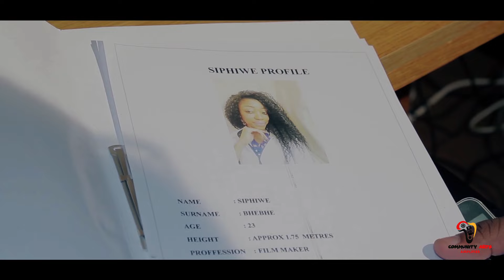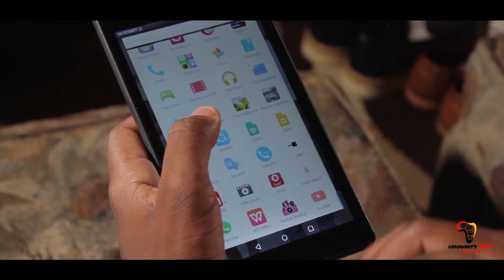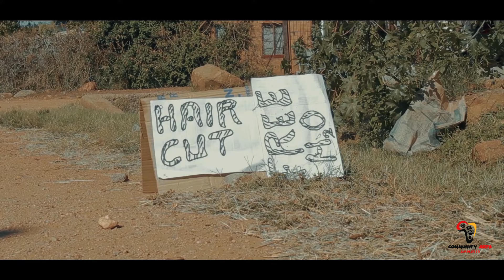Dlala Ngamla: Kasi Stories Ep 01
Dlala Ngamla drama series seeks to address urban and peri-urban stories that affect young people. The protagonist Siphiwe is a twenty three year old orphaned lady. She has a dream of becoming the countries’ leading female filmmaker in a male dominated field.
The Antagonist Thabo a twenty six year old gentleman is sent undercover to fall in love with Siphiwe in a mission to recover a classified flash drive that belonged to Siphiwe’s mother.  Thabo takes advantage of Siphiwe’s financial situation and filmmaking dream to get close to her and to succeed in recovering the classified flash drive for his bosses Mr Belo and Mr Khoza.
The drama series will have a series of sub-plots in relation to the main plot to address social issues affecting the society such as behavioural change, alcohol abuse, gender based violence, unemployment, migration to name but  a few